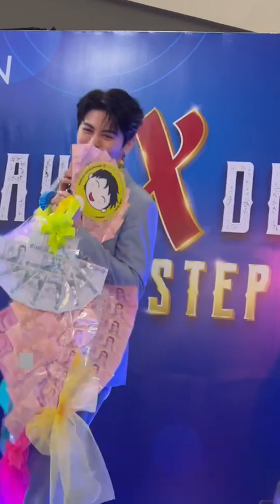กระแซะเข้ามาซิ - โตโต้ ธนเดช | มินิคอนเสิร์ต Heavy X Devy โรบินสันไลฟ์สไตล์ ปราจีนบุรี | 22.07.2023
Robinson จัดรายการ Big step of the year. พบกับสินค้าจากแบรนด์ดัง อาทิ Heavy รองเท้าเครื่องหนัง ลด 50% Devy กระเป๋าเครื่องหนัง สินค้านาที ราคา 299 บาท Pena Houes เสื้อยืดลายลิขสิทธิ์แท้ ราคา 189 บาท. วันที่ 20 ก.ค. 2566 ถึง 2 ส.ค. 2566

พิเศษ วันเสาร์ที่ 22 กรกฎาคม นี้ พบกับมินิคอนเสิร์ต โตโต้ ธนเดช The golden song นักร้องเสียงหวาน  เวลา 14.00 น.เป็นต้นไป ภายในงานพบกับกิจกรรม และของรางวัลมากมาย จาก Brand Heavy และ Brand Davy  มาร่วมสนุกกับกิจกรรมกันเยอะนะคะ
คณะลิเกนิรันดร์-อภิวันท์ อัญชลี สไตล์คอนเสิร์ตพร้อมโชว์อีกมากมาย
โตโต้ ธนเดช กับละครเรื่องแรก "ซิ่นลายโส้" ชมพร้อมกันทั่วประเทศ 1 ทุ่ม พุธที่ 19 ต.ค.65 ทางช่องวัน 31

ซิ่นลายโส้ เร็วๆนี้
ขอบคุณคลิปวิดิโอ จาก
พี่หน่อย บ้านธนเดช ด้วยค่ะ
พี่หนึ่ง จักรวาล กล่าว
ขอฝากเพลง”คนที่ฉันเฝ้ารอ” ไว้ในใจทุกคนด้วยนะครับ(คุณเคยแอบรักใคร และเคยเฝ้ารอใครบ้างไหม!! )

ฝากกดไลค์ กดแชร์  กดกระดิ่งติดตาม ช่อง YouTube 1 Jakkawal เพื่อเป็นกำลังใจให้พวกเราด้วยนะครับ เพื่อจะได้ไม่พลาดเพลงเพราะๆที่กำลังจะตามมาเร็วๆนี้อีกหลายเพลง…. ขอบคุณครับ🙏🏻🙏🏻🙏🏻❤️❤️❤️
ติดตามผลงาน โตโต้ ธนเดช โอภาสธัญกร

มาเป็นครอบครัวบ้านธนเดชด้วยกันค่ะ 😃😃😃😃😃
คุณได้รับคำเชิญให้เข้าร่วม "ToToThanadech_fanclub" โปรดแตะลิงก์ด้านล่างเพื่อเข้าร่วมโอเพนแชทนี้
ติดตามผลงาน ต้อม ธนภณ โอภาสธัญกร

มาเป็นครอบครัวบ้านต้อมธนภณด้วยกันค่ะ
คุณได้รับคำเชิญให้เข้าร่วม "ต้อม ธนภณ" โปรดแตะลิงก์ด้านล่างเพื่อเข้าร่วมโอเพนแชทนี้